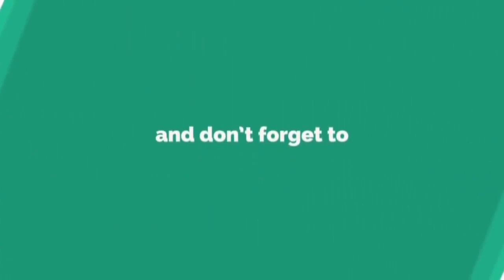todaytv.కరోనా వైరస్ నుండి భయాందోళనకు గురవుతున్నా ప్రపంచం లో ప్రతి ఒక్కరు లాక్ డవ్న్ పాటించాలి